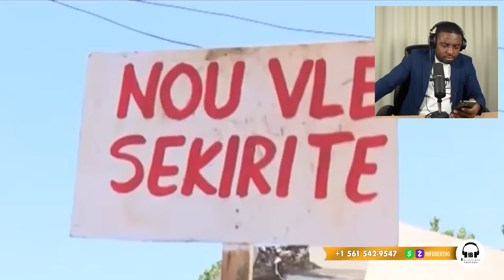AYAYAYY JOSEPH FELIX BADIO VS ARIEL,MARTELLY GAYE WONN NAN PRAL GEN KOURI.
InfoBertho AYAYAYY JOSEPH FELIX BADIO VS ARIEL,MARTELLY GAYE WONN NAN PRAL GEN KOURI.